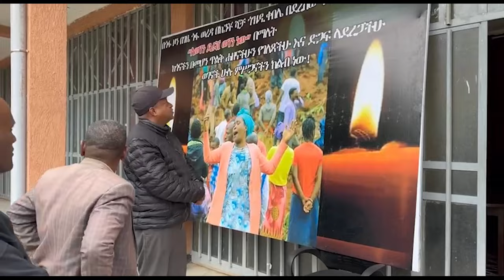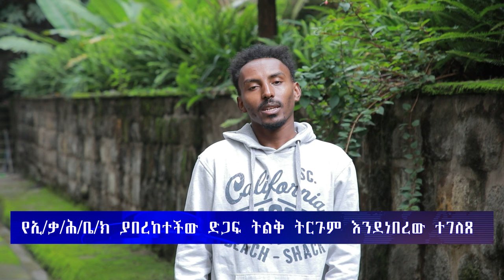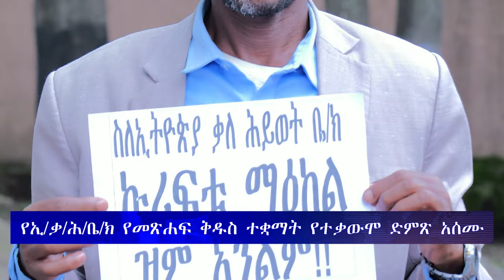ሕይወት ዜና ማክስኞ 30/11/2016